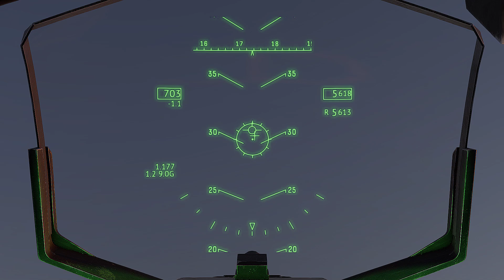War Thunder F15E Test Flight